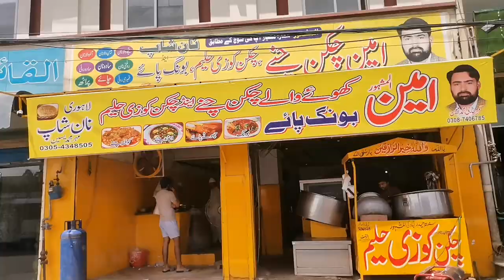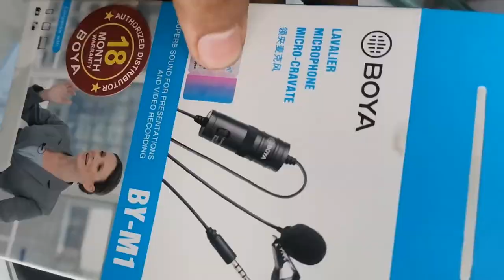Road vlog || garmi boht hai || Vlogging By MAB SHAD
Topic :Road vlog
Vloger : MAB SHAD